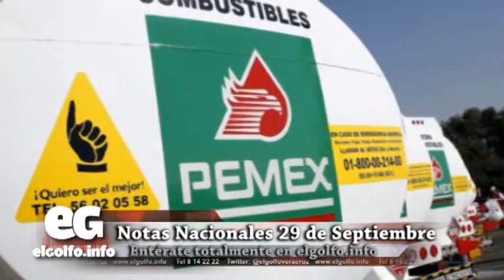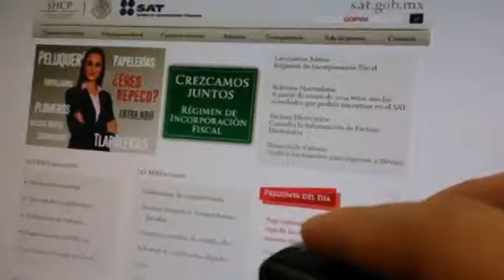Saca SAT 'tarjeta roja' @elgolfoveracruz